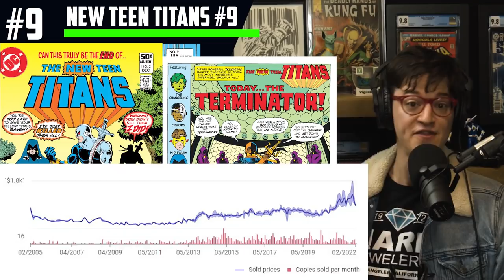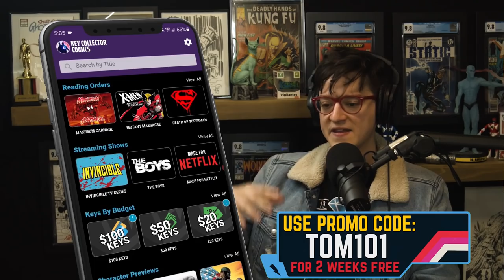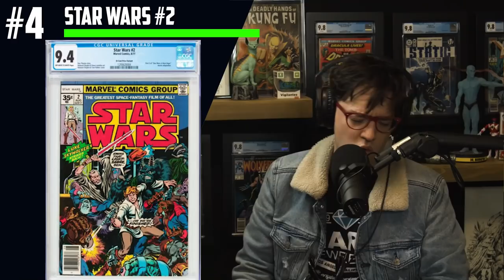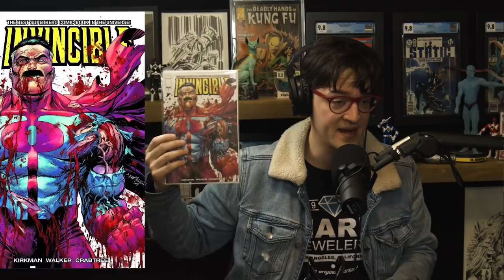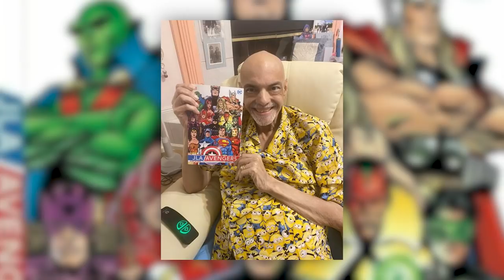Crazy Comic Book Sales 🤯 Top 10 Trending Comic Books of the Week 🤑 2nd Apps, Reprints and Keys 👀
Russ and Tom are back again to talk about the Top 10 Trending Comics causing a shake up to the comic book speculation market. Timeless 3rd prints, Catwoman variants, Deathstroke in the New Teen Titans, Silver Sable and the Wild Pack, new Star Wars keys, Ms. Marvel trailer spec, Rob Liefeld X-Force comics, plus some Star Wars High Republic books are all spiking right now!

(US ONLY)

⚠️Send Comic Karma:
Tom Garcia